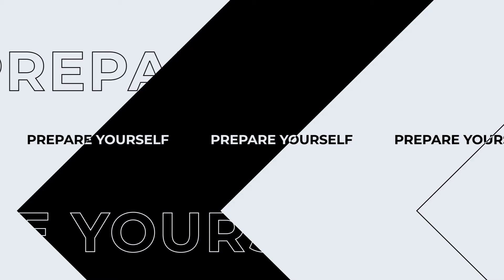BSEEN ANIMATED REEL